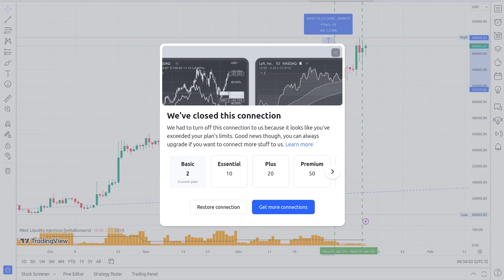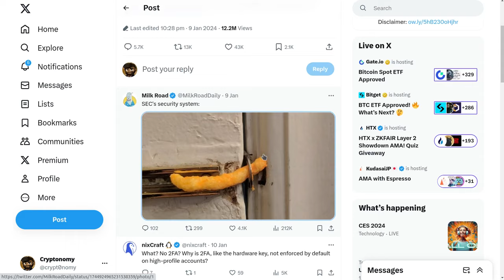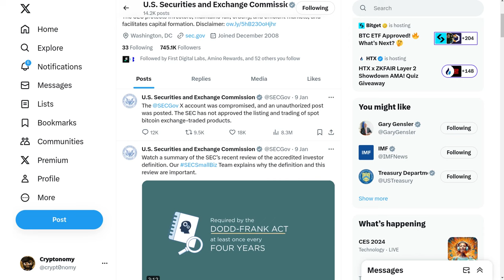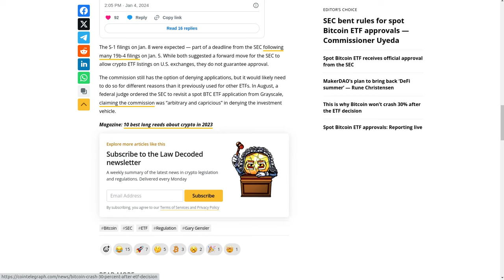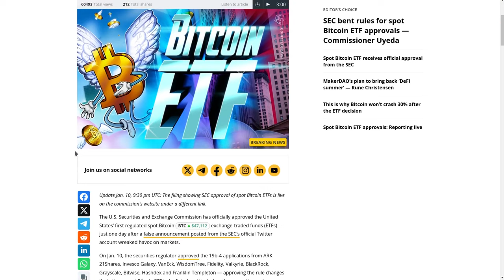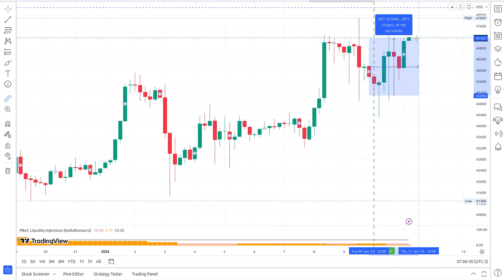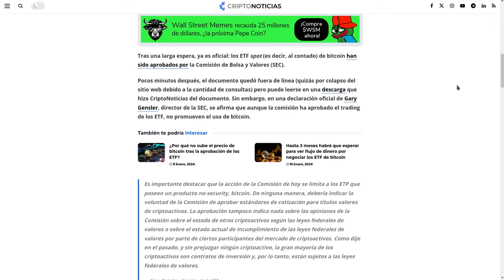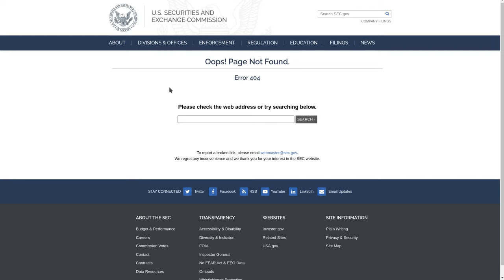LO VOLVIERON A HACER: !!LA SEC COMPLICE DE ROBO!!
Hola a tod@s, Bienvenidos a su canal 𝘾𝙧𝙮𝙥𝙩𝙤𝙣𝙤𝙢𝙮, en esta entrega les comparto mi opinion respecto del circo mediatico y manipulacion corrupta con el beneplacito de la SEC con el cual lo volvieron a hacer robar a los apostadores del mercado de futures de bitcoin con el cual volvieron a robar millones de dolares en cuestion de horas, esta vez con la justificacion que la cuenta de X fue hackeada.

⌚️Marcas de tiempo: Timestamps:
[00:00:00]  Introducción
02:23  Hackeo cuenta X de la SEC
02:53  Fortaleza de la seguridad de la SEC
03:33  Respuesta por parte de X
04:13  Los 11 ETF que se aprobaron
04:53  Los ETF proximos a aprobarse
07:13  Cree usted en la SEC
08:53  Lo Volvieron a Hacer, robaron a los apostadores de futuros.
10:53  Circo Mediatico por los ETF
14:33  El sitio web de la SEC es tan seguro como su cuenta de X

◢ Atn. 𝖢𝗋𝗒𝗉𝗍𝗈𝗇𝗈𝗆𝗒